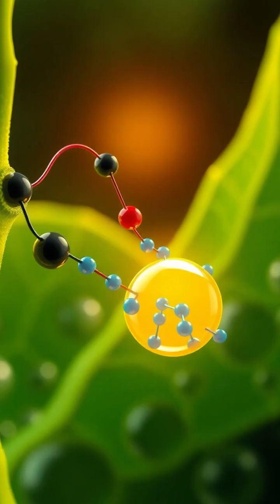The Magic of Photosynthesis: Life's Energy Source 🌱☀️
Dive into the enchanting world of photosynthesis, the process that fuels life on Earth! 🌍💚 From converting sunlight into energy to releasing oxygen into our atmosphere, learn how plants play a crucial role in sustaining life. Discover the intricate cellular mechanics and the journey of water and carbon dioxide in this vivid visual experience. 🌿✨